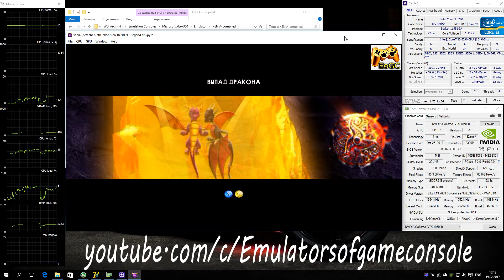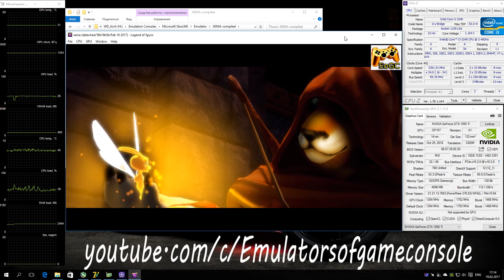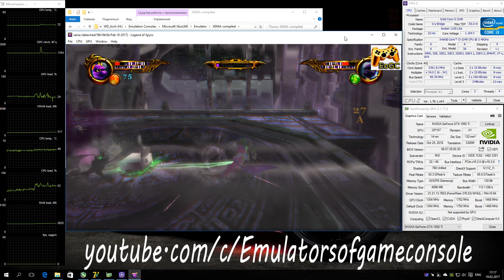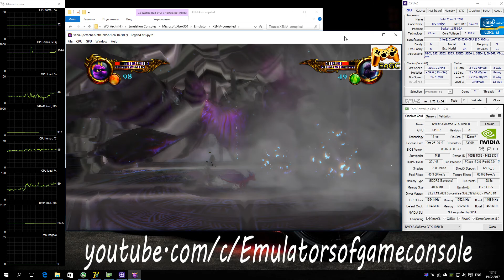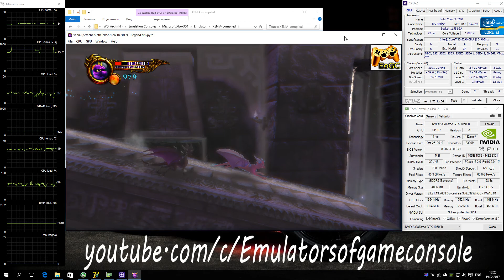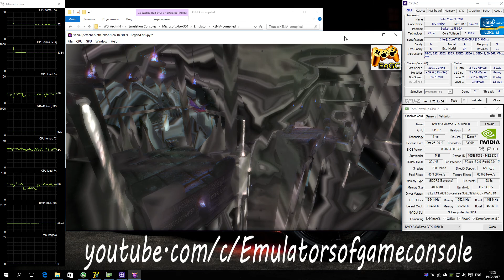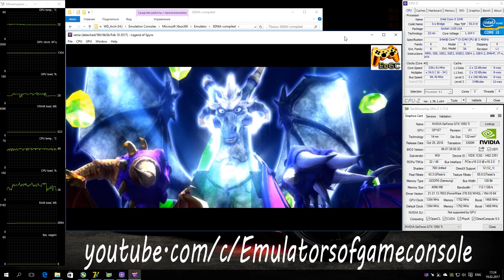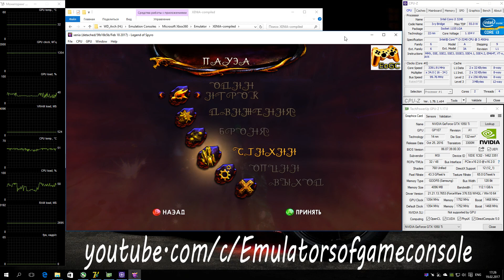XENIA Xbox 360 Emulator - The Legend of Spyro: Dawn of the Dragon (2008). Ingame. Vulkan. Test #6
My Spec:
The Legend of Spyro: Dawn of the Dragon (Xbox360)
Realtime Footage
Запускается нормально. Работает стабильно. Звук есть. Графика частично сломана, но в целом разобрать происходящее можно. Производительность хорошая.
Ждем обновлений :)